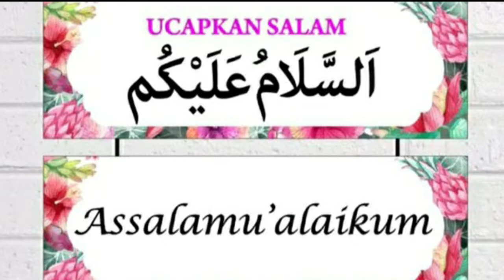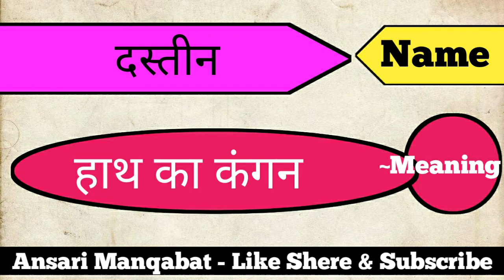muslim Ladkiyon Ke Naam Aur Unke Mayne Urdu mein / Muslim Beby girls Name Meaning / Ansari Manqabat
muslim Ladkiyon Ke Naam Aur Unke Mayne Urdu mein / Muslim Beby girls name With Meaning / Ansari Manqabat

muslim Ladkiyon ke new naam rrdu mein
muslim beby girls name with meaning
name
islami name
girsl name
beutiful girls name
top islami girls name
unique muslim girl name with meaning
ladkion ke naam
ledeas name
islami girls name with meaning
islami girls name
name
name girls
unique girlsname
naame
naam
meaning
ladkin naam
muslim Ladkiyon ke nye naam urdu mein air unke mayne

tags...